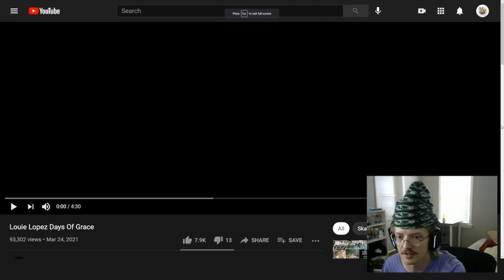Louie Lopez: Days of Grace Review (Wallie Bonanza)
Recorded this a few days ago just edited it today.